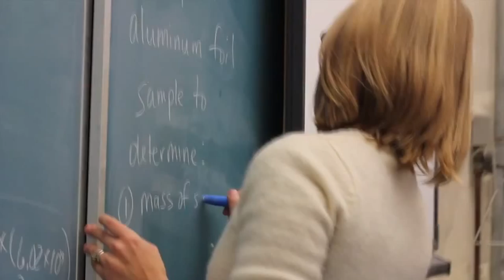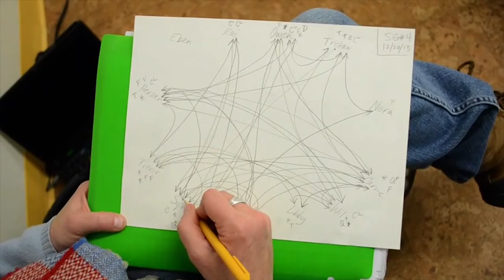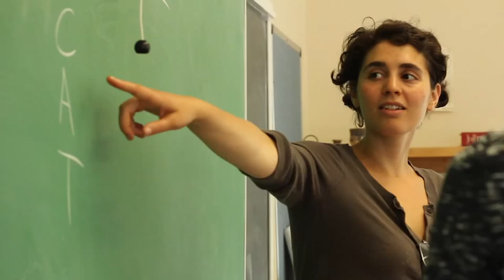Humans in The Natural World - an integrated curriculum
Humans in the Natural World is a year-long, three credit course for all 9th Graders at The Putney School, integrating English, Science, and History. Pioneered by faculty specializing in these fields, the course explores the evolving relationship between humans and nature through disparate lenses, applying methodologies from multiple disciplines, and equipping students with the tools needed for a future of collaboration and critical thought in their Putney education.